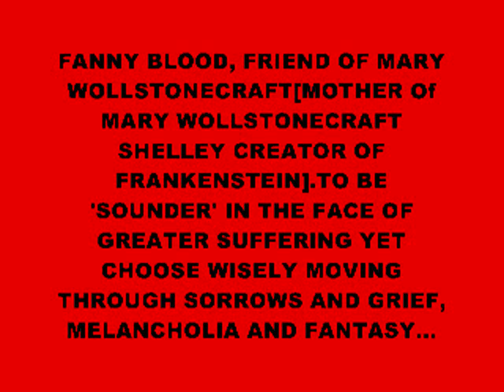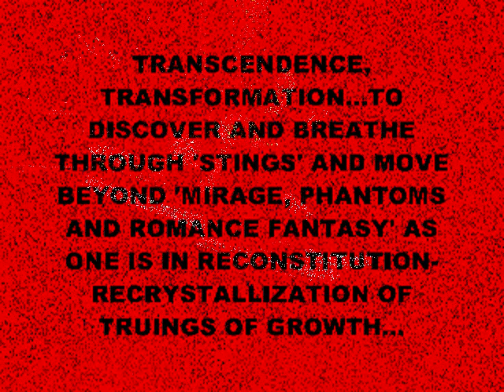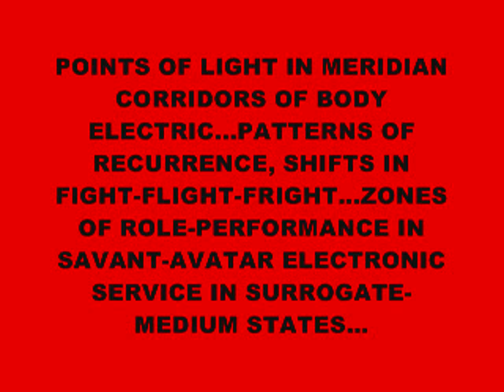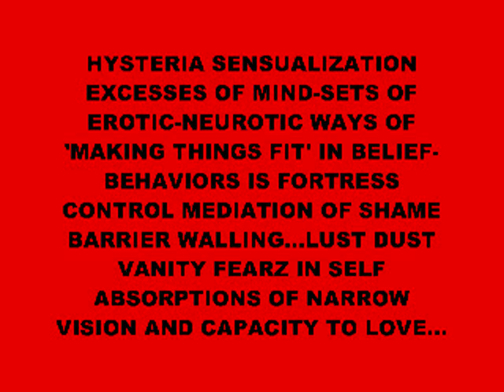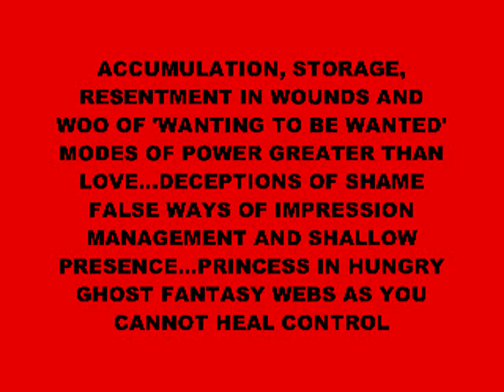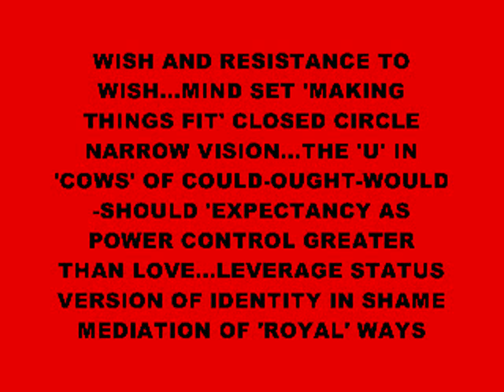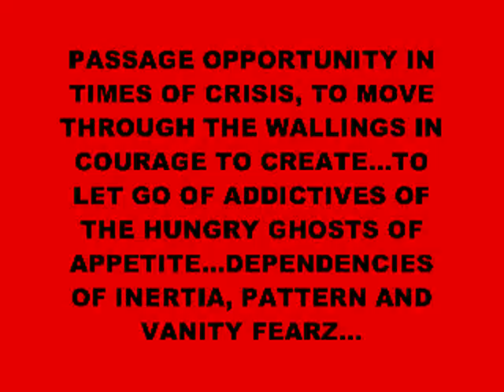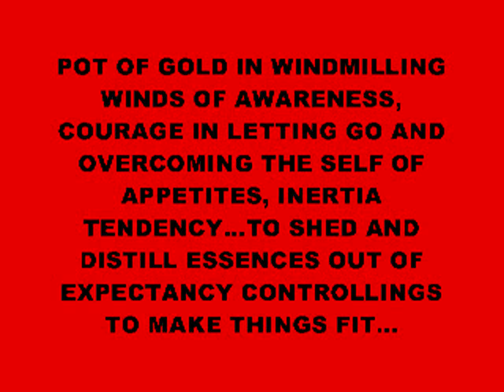DREAMS AND DANGER SENSES OF FANNY BLOOD.wmv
TUNINGS OF DEPTHS ECHOIC AS 'RESONANCE' OF 'FANNY BLOOD' IS IN SHAME CASTLE FORTRESSING...THE PROCESSING OF LETTING GO OF ALL THAT IS NOT ONE AS THE NARROWNESS OF 'MIND SET' STRUCTURES SUFFOCATE IN 'PROTECTIVE INHIBITION' IN BELIEF BEHAVIORS TENDENCY IN IMITATIONS AND POWER QUEST GREATER THAN TRUE URGENCY WILL OF CONNECTIONS